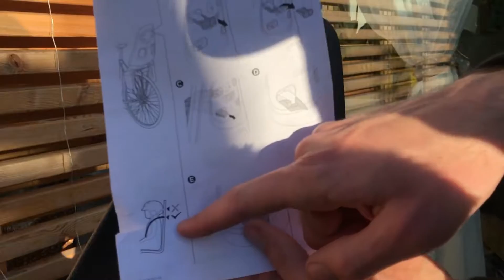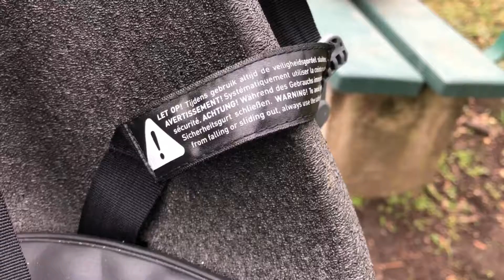THULE Yepp Nexxt Maxi - Test & Montage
Der Yepp Nexxt Maxi von Thule ist leicht, sieht gut aus und ist auch für E-Bikes geeignet. Ich zeige Euch, wie man den Kindersitz montiert und teste ihn.

Hier gibt's den Sitz günstig
Gibt's auch für vorne
Mein Stativ